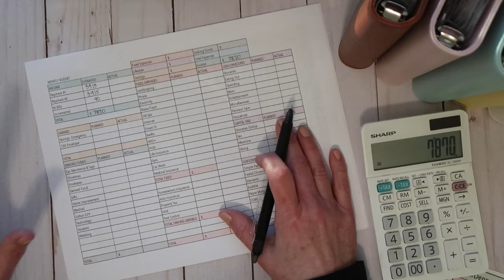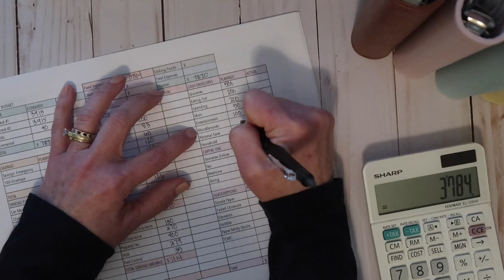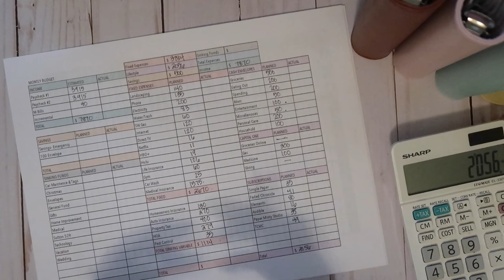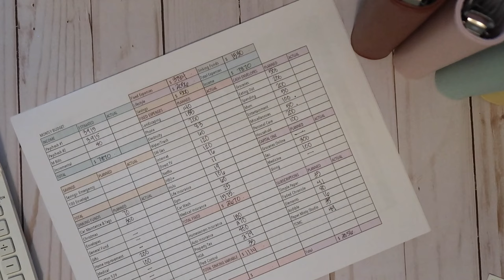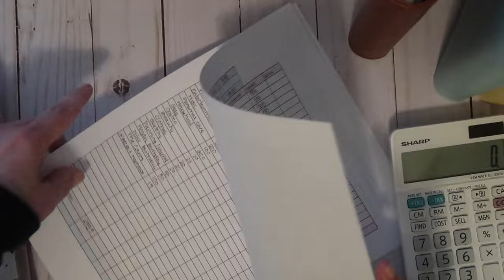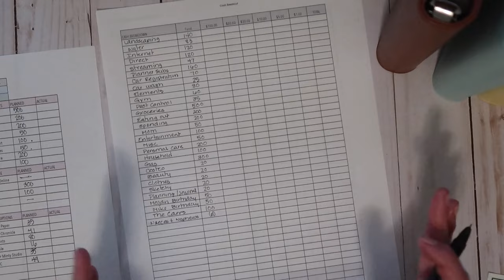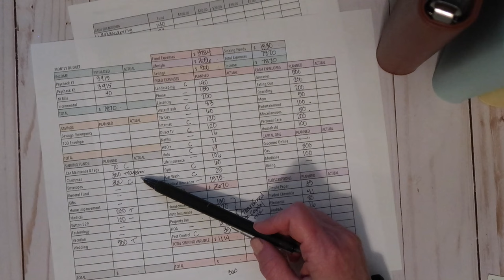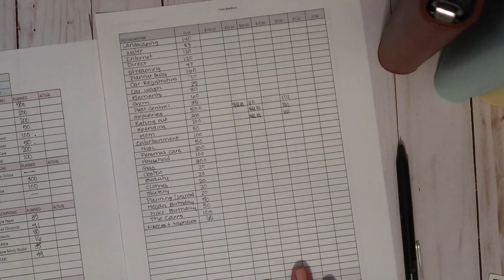DETAILED JANUARY BUDGET SETUP | Zero dollar based budget | Cash Envelopes and Sinking Funds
Detailed January 2024 Budget Setup!

Zero Dollar based budget using cash envelopes and sinking funds. This budgeting system has worked really well for my family and I hope for yours as well.

Products that I love for Budgeting:
Pilot Frixion Knock 04 erasable pen Jet Pens Pilot FriXion Point Knock 04 Gel Pen - 0.4 mm - Black

Sharp Calculator EL-330W product_2705683. Found at Staples.com

Fetch Reward’s App Code 72G2X
You will receive an additional 2000 points when you scan your first receipt as will I as a referral reward
Flipp App-local ads and sales, great app to save time and money when you shop!

Antner A6 PU Leather Notebook Binder Refillable 6 Ring Binder for A6 Filler Paper, Loose Leaf Personal Planner Binder Cover with Magnetic Buckle, Pink, Teal and yellow
by Antner Direct

Tripod used

Canon G7 X Camera